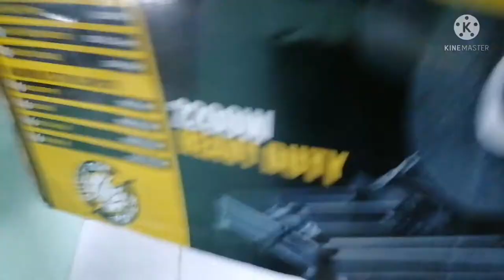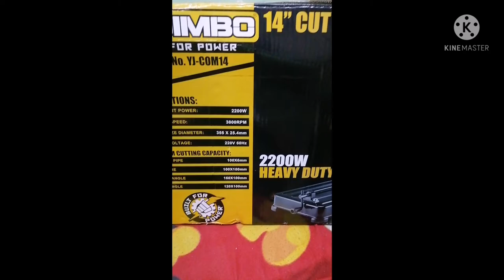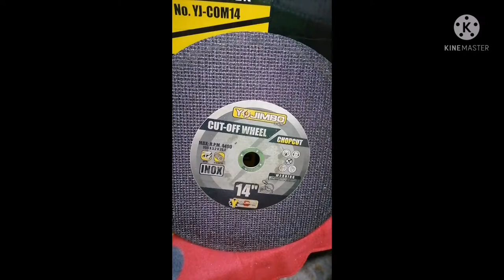UNBOXING cut off saw Yojimbo.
first impression on this cut off saw,,,please wait for my 2nd video this coming days performance test and blade test of this brand,please subscribe..for non Filipinos my next video will have english captions, can't do that in this vid,my laptops broken,,,still raising money for the repairs